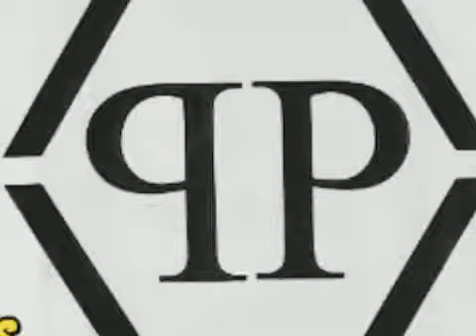Sozialarbeit in Berlin Marzan Teil 1 von 3 2019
Links zur tollen Angeboten ! Amazone